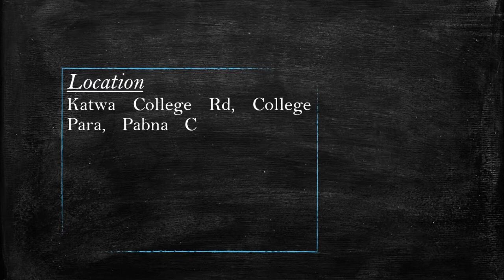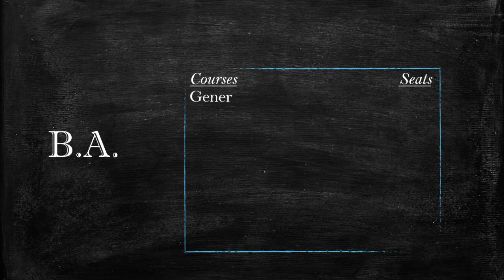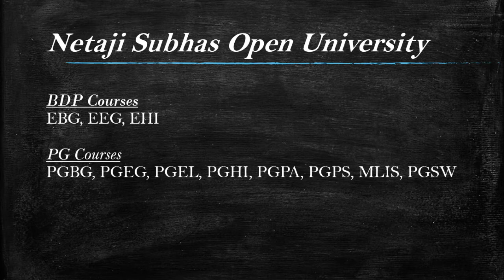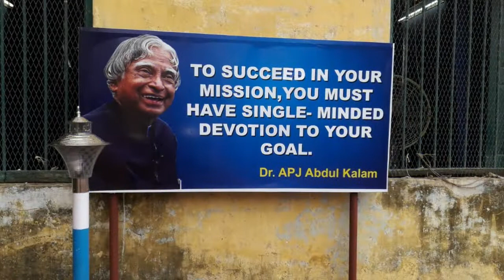Details of Katwa College | Dream Window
Full details of Katwa College.

About college:
During World War II, the apprehension of bombardment of Kolkata endangered exodus of people from the city Kolkata on an alarming scale as a result, the authorities of the big non Government Colleges in Kolkata in a 'dispersal' scheme proposed off-shoots of those colleges in different parts of West Bengal, miles away from the capital of which Katwa was one. True to tell, the people of Katwa then squarely refused to accept the proposal of an offshoot college at Katwa but the truth was that the govt policy of dispersal scheme itself was enough to enthuse their minds an acclaimed social leader Late Jitendra Nath Maitra was the pioneer, and he was later joined by many distinguished personalities of the locality, notable among them were Prof P N Mukherjee, Prof S N Banerjee, Dr P N Bandyopadhya, Prof S P Mukherjee, Dr Haramohan Sinha and the renowned Bengali poets like Kalidas Roy and Kumud Ranjan Mallick who threw their weight behind the establishment of a college at Katwa. Their sincere and indefatigable efforts took on a tangible from with the inauguration of the college on 16th august 1948.

To begin with the college was started as an intermediate college housed in Surya Narayan Memorial Hall of K D Institution with around 140-150 students. As a unique example of co-operation towards the growth of higher educational institution, the people of this locality then donated not less than Rs32000/- (thirty two thousand) the present currency valuation being at least ten times. Not only that the then Managing Committee of KDI donated to the college authorities a concrete building of four rooms and a portion of the school land which a part of the existing main building of the college was erected thereafter the college authorities made no mistake to take up the right measures at the right moment with the result that in 1959 the college achieved the status of a full fledged undergraduate college along with its affiliation to the UGC as well as sanction of a building grant Rs 1,95,000/- there form. Withstanding the wear and tear of time and two devastating floods, the College now stands with towering glory to fulfill the mission and the vision of the organizers.

Its inclusion into 2(f) and 12(B) categories under UGC act 1956 took place in 1959 it now enjoys grant in aid financial status under govt of west Bengal besides the achievements of the statutory status the college has been untiringly and sincerely carrying on its mission and maintaining a steady pace of progress in precept of advancement of learning the college by this time has increased its faculty strength to 58 full time teachers and 30 part time teachers the college sprawling over 10 acres of land consists of four adjunct campus the campus comprises the main building, Science building, Administrative building, canteen; two common rooms (boys and girls) Guest room, Laboratories, Garden, Post office, Bank and an Auditorium under construction. The main building houses the central library and the library for the morning section which altogether stocks more than 40 thousands books and journals. The second campus has housed the staff quarters, Principle's residence and the two girls’ hostels, the third campus accommodating the boys hostel and the Superintendents quarter. The fourth campus which is approximately 300mt away from the main campus, encloses a playground. This shows that from the very humble beginning, the college has progressive evolved into a big undergraduate college, offering co-education and three year under-graduate honours and general courses in Humanities Sciences and Commerce as well as one-year B-Ed courses.